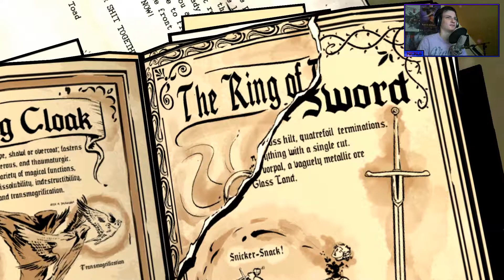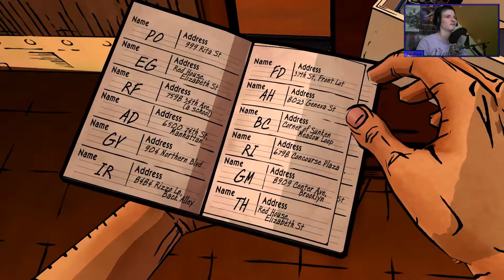THE WOLF AMONG US EPISODE 3 #2 - Bufkin der Trottel | Let's Play The Wolf Among Us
Ein Abo würde uns sehr Unterstützen!

Kommentierte Spielszenen mit Nickls

Lust auf mehr vom Team SLP?

SpaceLetsPlay ist Ein Like auf Facebook wert!